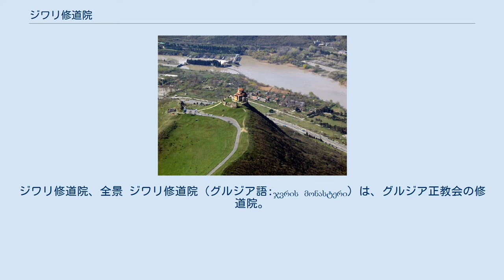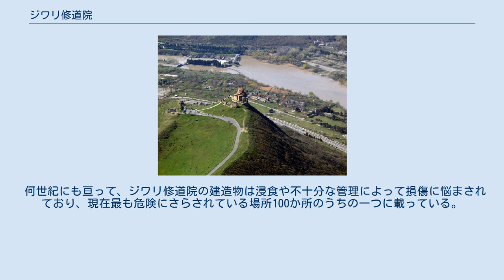ジワリ修道院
ジワリ修道院、全景 ジワリ修道院（グルジア語:ჯვრის მონასტერი）は、グルジア正教会の修道院。
単に「ジワリ」とも言われる。
6世紀の建築で、ジョージア（グルジア）の東部ムツヘタ（世界遺産）の近郊に位置する。
修道院の名称を直訳すると、「十字架の修道院」となる。
これと同名のグルジア人による修道院が、エルサレムにも存在する。
 伝記によれば修道院は4世紀、グルジアへキリスト教を伝道したと信じられている女性の伝道者、グルジアの亜使徒光照者ニノが祈りのためこの地に滞在し、ムツヘタの高地にある丘へ十字架を建てたのが始まりであるという。
 この地に最初に規模の小さな教会が建てられたのは西暦およそ545年で、ジワリ小教会と名付けられた。
2番目となるより大きな教会で、ジワリ大教会と名付けられた教会は、この近隣に586年から605年の間に建設された。
この大教会は四葉型（テトラコンチ）型建築の典型であり、グルジアだけでなく南コーカサス地域全体で通俗的な建物であった。
この教会はグルジア国内にある他の多くの教会のモデルとなった。
一風変わった様々なリリーフ彫刻は、ファサードを装飾している。
ジワリ修道院とその施設の重要性は何年にも亘って増し、多くの巡礼者を惹きつけている。
この大教会は現在も主要な式典に使用されており、聖ニノが建てたと言われる十字架の一部も見ることが可能である。
 何世紀にも亘って、ジワリ修道院の建造物は浸食や不十分な管理によって損傷に悩まされており、現在最も危険にさらされている場所100か所のうちの一つに載っている。